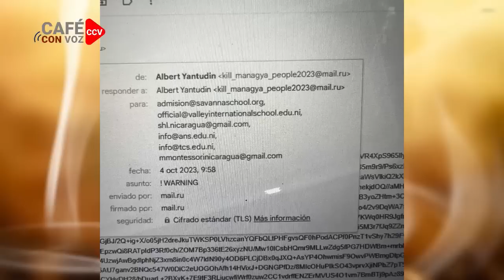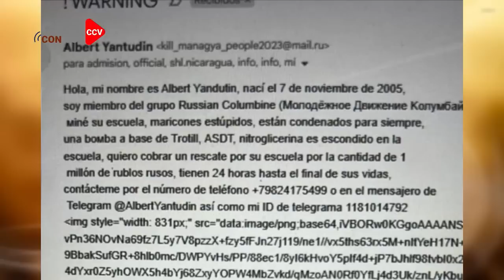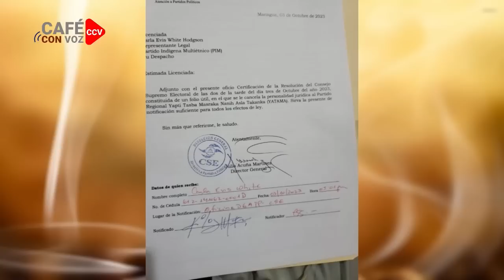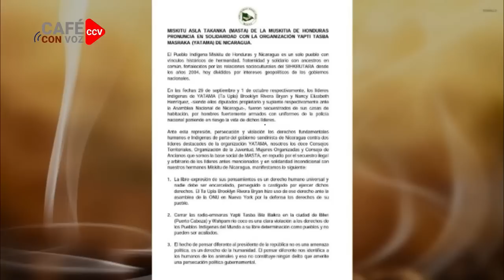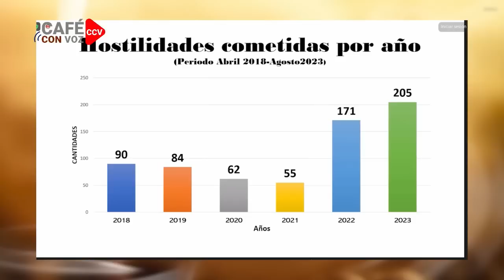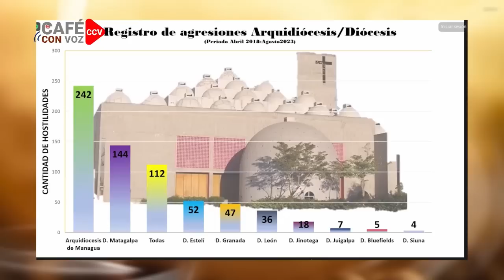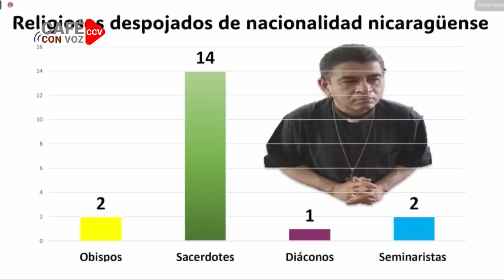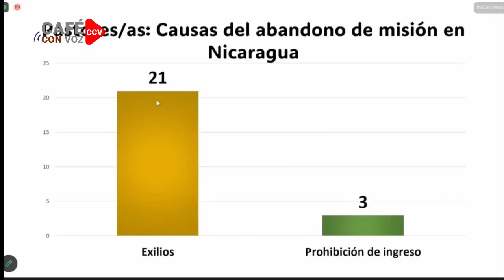CAFE CON VOZ | EN CONTEXTO CON LUIS GALEANO / 04 DE OCTUBRE 2023